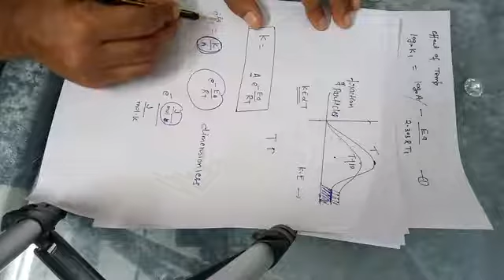Chemical kinetics part 6A (pseudo order reaction)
Jeetendra RPS rewari